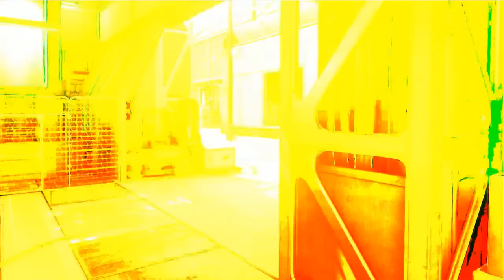Denial Esports vs Team Justus - Game 2 - Pool Play - MLG Finals